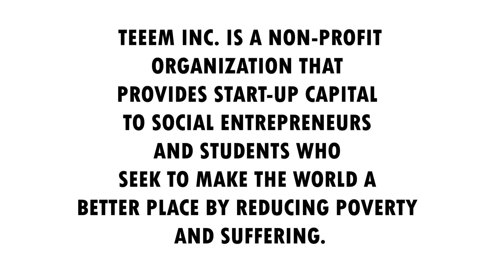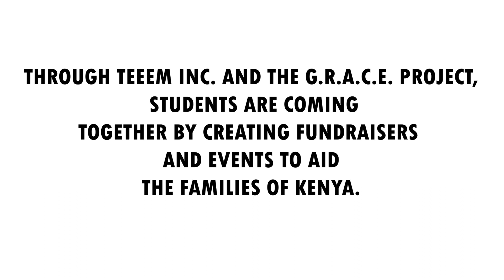Teem Video Waldwick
"THE EMPATHIC ENTREPRENEUR EQUALITY MISSION"
The Global Awareness Club tells us about their latest efforts in changing the world.